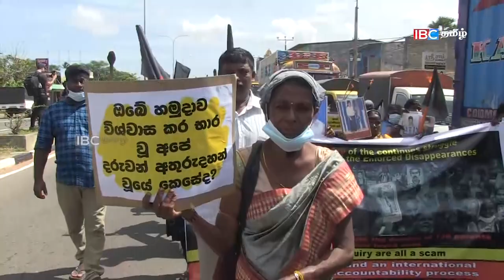🔴LIVE போராட்டங்களால் அதிரும் தமிழர் தாயகம்!! தீ பந்தங்களுடன் குதித்த மக்கள் | Srilanka Tamil News